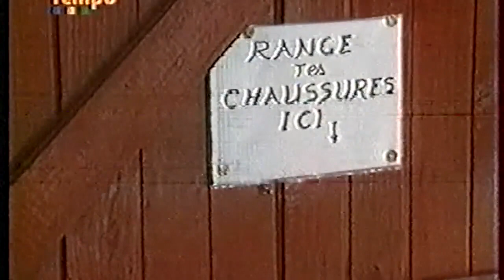Georges Troupé, Arnaud Dolmen, Gwoka - Émission Faut pas rêver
Extrait de l'émission "Faut pas rêver" sur le Gwoka diffusée en 1996 avec Georges Troupé et Arnaud Dolmen.

Lieu : École de musique, Atelier Marcel Lollia dit Vélo à Sainte-Anne, Guadeloupe